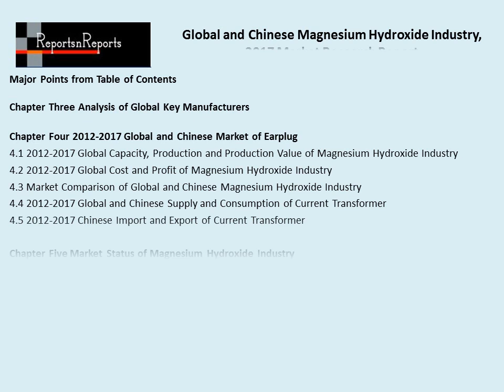Global and Chinese Magnesium hydroxide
Magnesium Hydroxide Market provides detailed Industry segment level data on the global market. The Magnesium Hydroxide report addresses forecast and growth patterns by company, regions and type or application. For more details